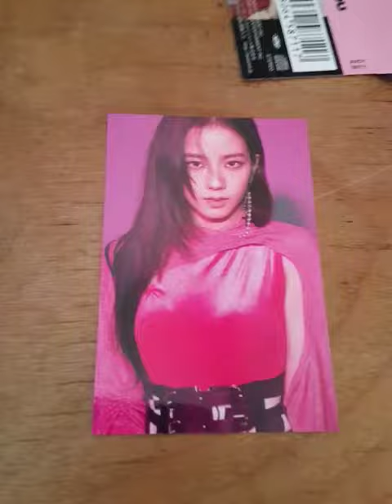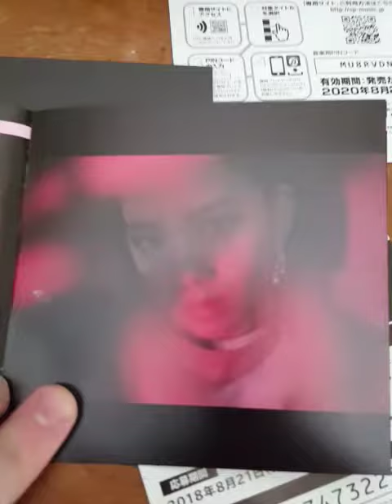BLACKPINK DDU-DU DDU-DU JP CD-SINGLE Group version with photocard.